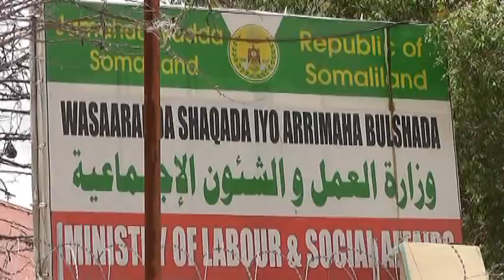Warka Xuska Maalinta Shaqaalaha Aduunka ee Hargeysa